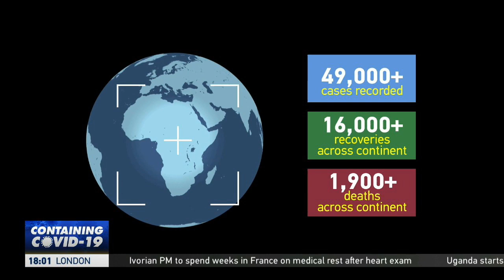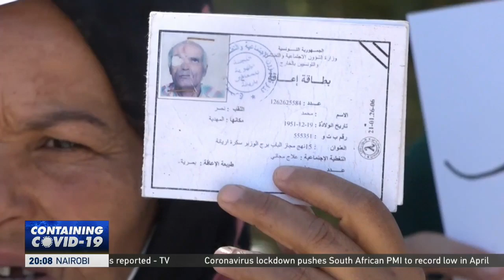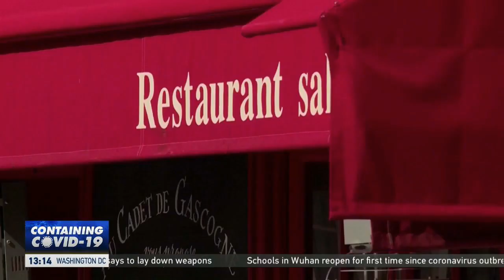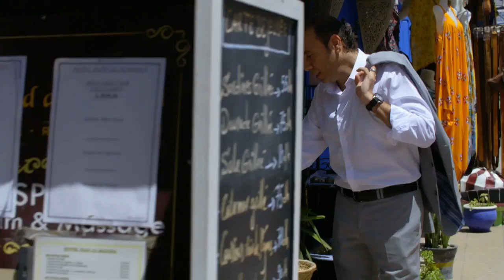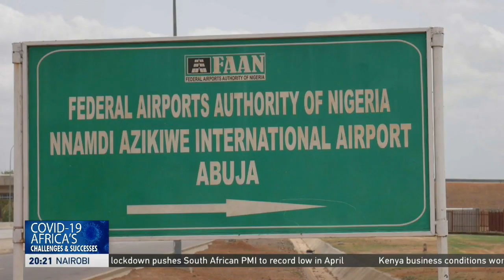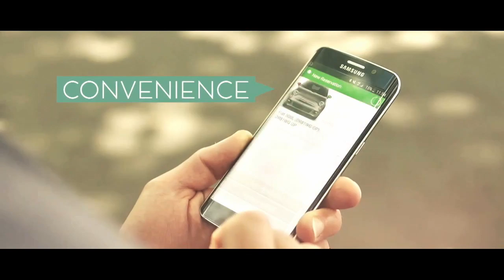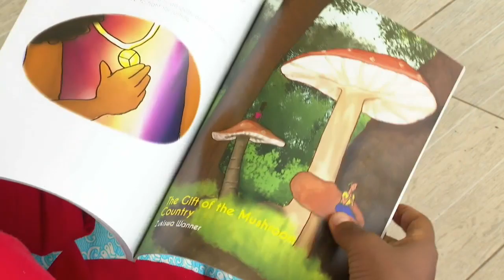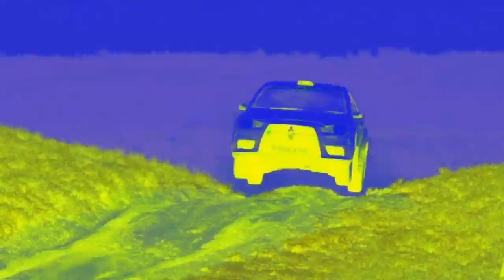LIVE: AfricaLive 17GMT 06/05/2020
Beatrice Marshall  brings you the latest news from the world at this hour.